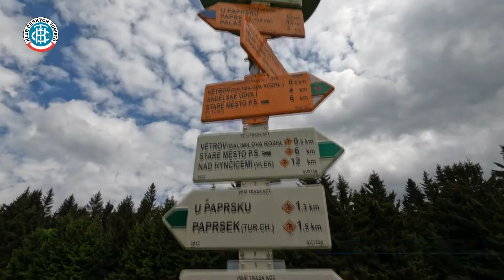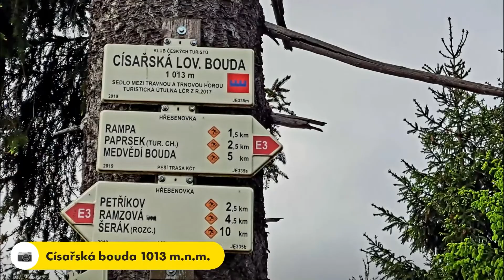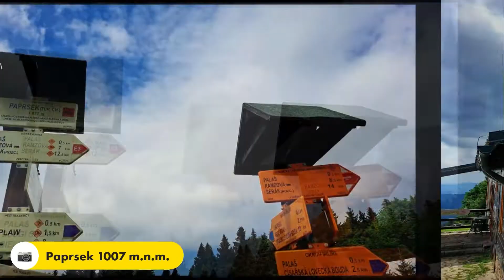Ramzová - Paprsek - Dalimilova rozhledna - Staré Město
Ramzová
Paprsek
Dalimilova rozhledna
Staré Město
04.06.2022